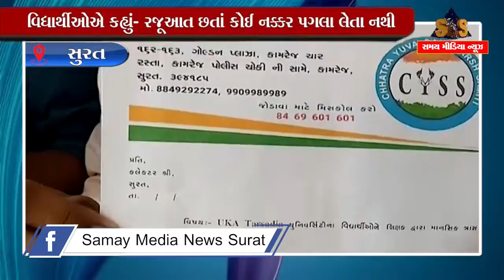સુરત : તરસાડીયા યુનિવર્સિટીના વિદ્યાર્થીઓએ શિક્ષિકા પર ગંભીર આક્ષેપ કર્યા